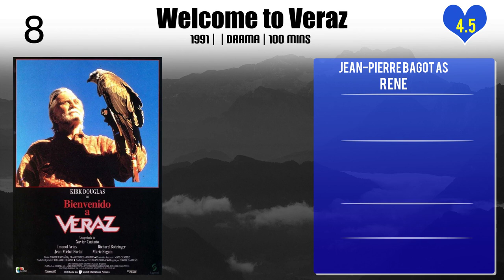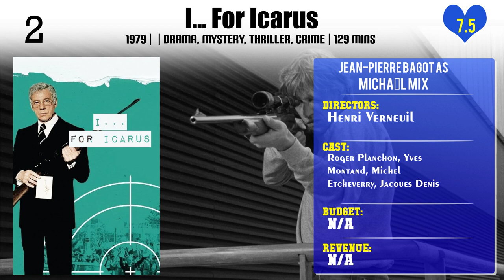Jean-Pierre Bagot Top 10 Movies of Jean-Pierre Bagot| Best 10 Movies of Jean-Pierre Bagot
Top 10 Movies of Jean-Pierre Bagot

Find the list of top 10 and best movies by Jean-Pierre Bagot
1.The Imprint of Giants
2.To Catch a King
3.Welcome to Veraz
4.Here Below
5.Zone Red
6.Sanctuary
7.Les deux Fragonard
8.Guilty
9.I... For Icarus
10.The Tenant

Please Comment down your favorite movie of Jean-Pierre Bagot